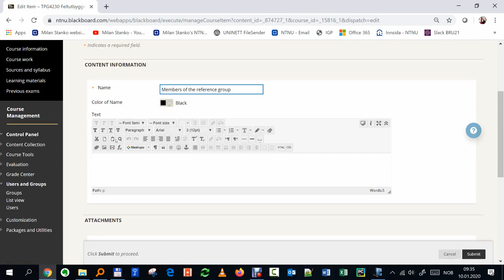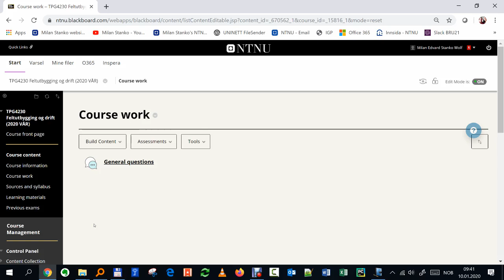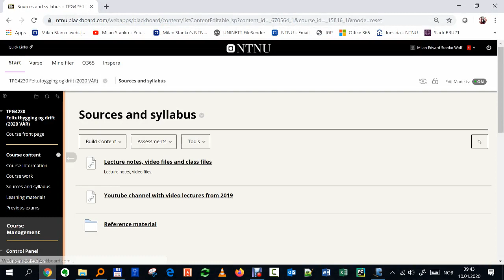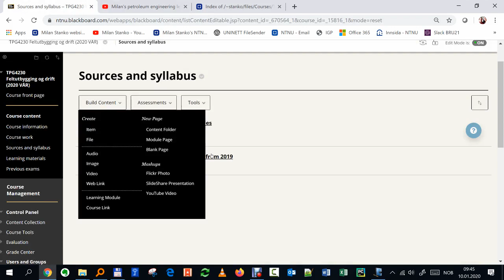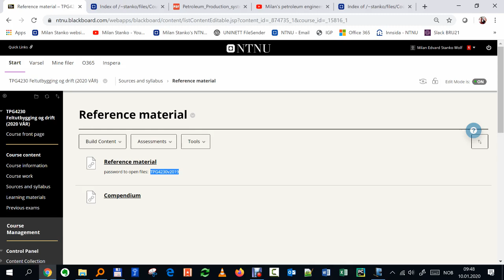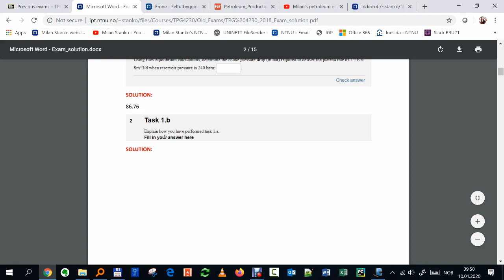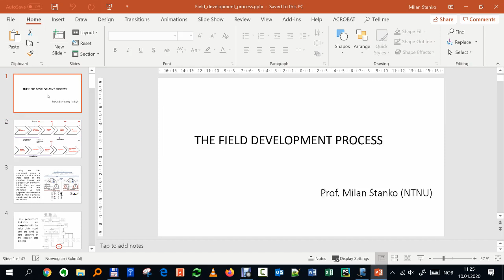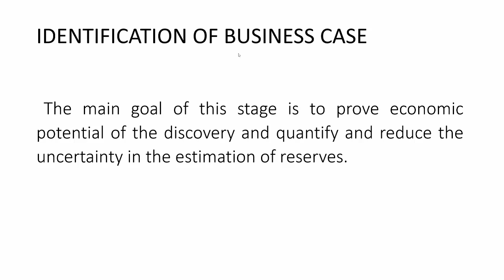Course introduction - lifecycle of hydrocarbon field